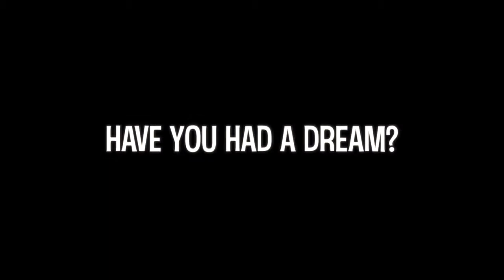Ivo Sivkov Unicycle Bulgaria